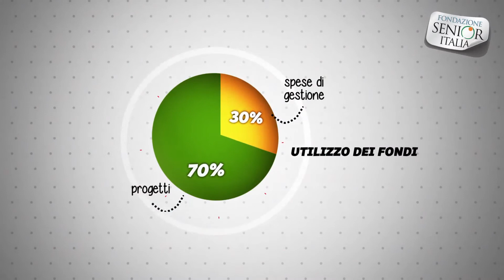Fondazione Senior Italia - Spot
Fondazione Senior Italia è l’organizzazione senza scopo di lucro che nasce dal network FederAnziani per garantire un sostegno concreto agli anziani su tutto il territorio nazionale.